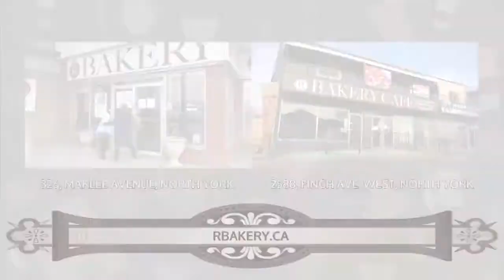R Bakery – Tradição e qualidade fazem parte da nossa identidade